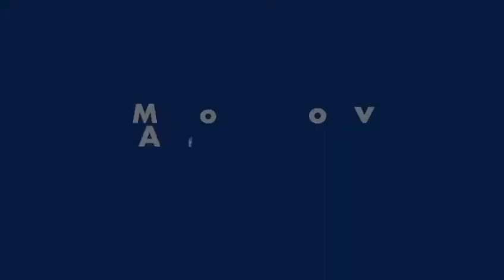MOOV MONEY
MOOV MONEY 👉🏾 Adoptez le réflex MOOV MONEY 📲 !